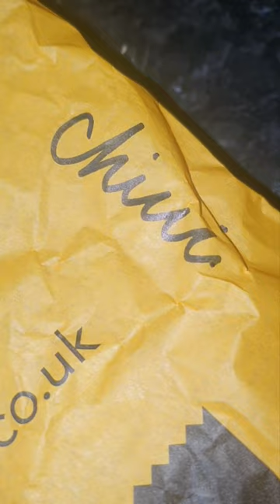Chilli Cornish Pasty Breakfast & Cup of Tea. Done in George Foreman 1st Spicy Pasty I've Had Yummy!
Cornish Pasty Breakfast With a Cup of Tea. Cooked in George Foreman First Chilli Spicy Pasty I've Had

Airfried Steak Cornish Pasty Wanted a Sunday Roast Dinner But This Was Better !

I'm also an actor and play Jarl Gorm in the new Vikings Valhalla on Netflix!

More about my Acting Work

I'm on Instagram as @julianseager

I'm on Twitter as @julianseager too !

I'm happy to help you back In some way..just ask :)